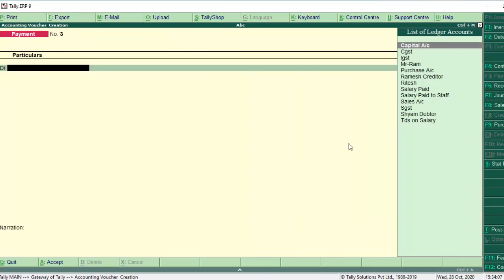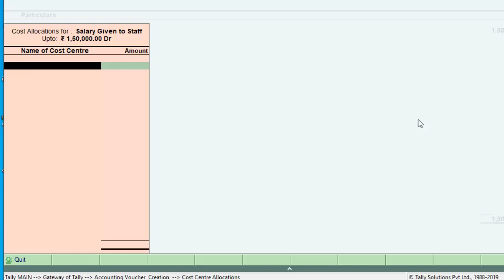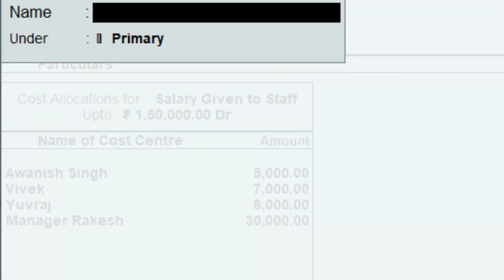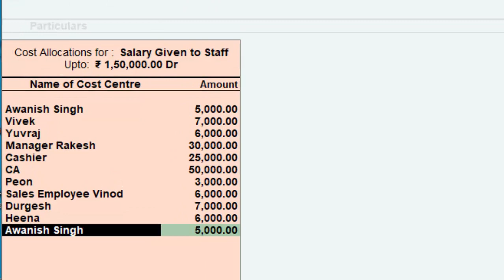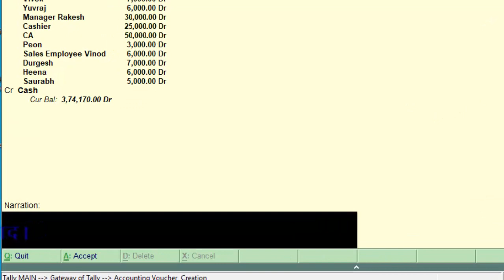Salary given to staffs in tally er-9 in hindi and english